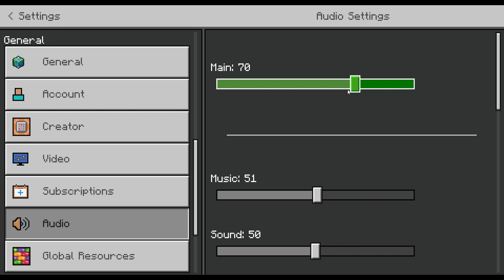Minecraft 6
Just a quick month long Minecraft playthrough to cleanse my brain from the 50 states sims builds :)